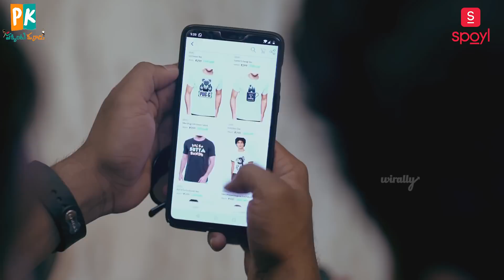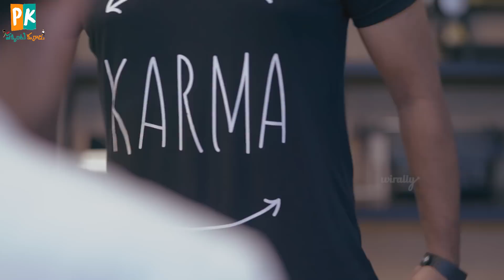Attitude 2.0 || Pakkinti Kurradu || Tamada Media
to shop on spoyl check this link

Casting: Chandoo Sai, Sidda , Shiva prasad

Concept & Direction : Chandoo Sai , Sudeer Engli

DOP: Bhanu Prakash M

Editing: Kumba Shivakumar

Publicity Designer : Durga Sai